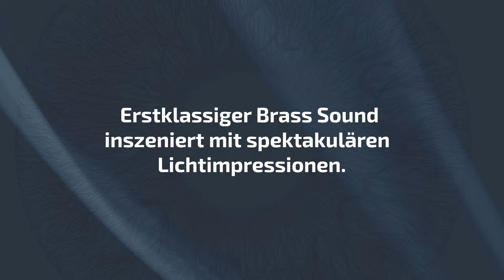Brass&Light - Trailer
2022 feiert Graubünden Brass ihr 30-jähriges Bestehen. Mit dem Projekt «Brass&Light» geht die Band neue Wege. Mit viel Herzblut wurde zusammen mit unseren Partnern (Communicaziun, Schau., AUVISO, Andrea Zogg, RTR) ein spektakuläres Projekt geschaffen. Erstklassiger Brass Sound inszeniert mit spektakulären Lichtimpressionen.

Audio im Trailer mit freundlicher Genehmigung von «Brighouse & Rastrick Brass Band».